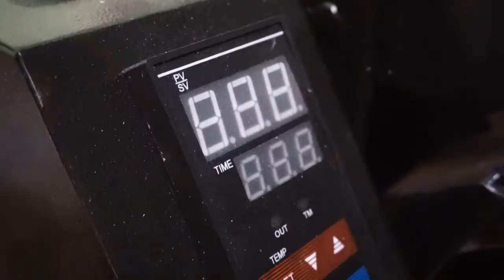KAOS SABLON POLYFLEX GLOW IN THE DARK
Order disini